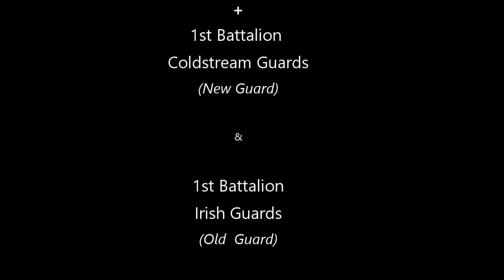Military Moment - Windsor 15 March 2022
The Horses from the Royal Mews being acclimatised to the sound of the Bands is sure sign summer is coming.
The New Guard, provided by the 1st Battalion Coldstream Guards, were being led by their Corps of Drums on the march to the Castle.